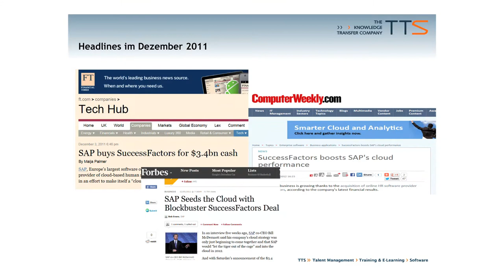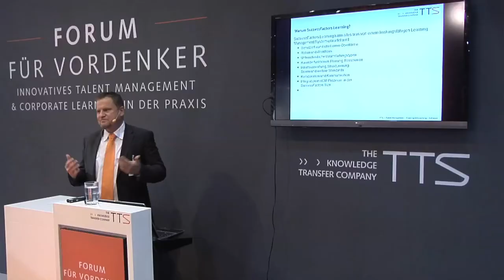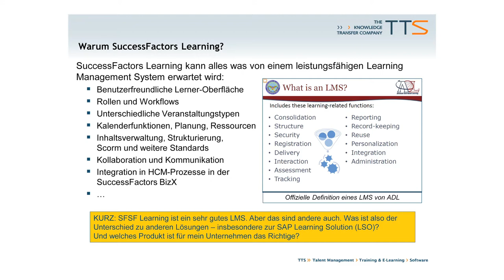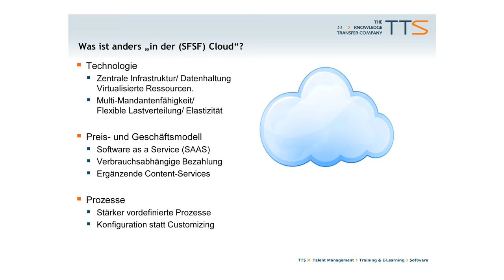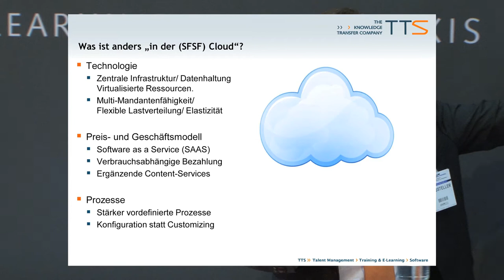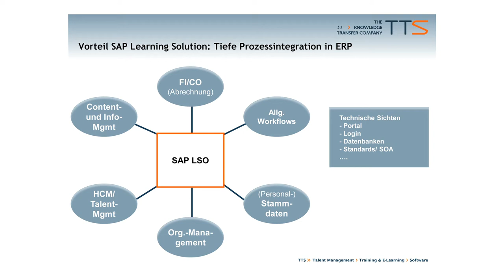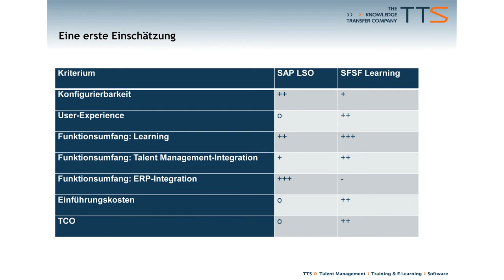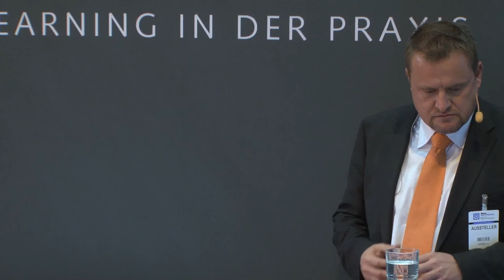Learning Management in der Cloud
Ab in die Cloud? Diese Frage stellen sich aktuell auch viele Unternehmen im Bereich Talent Management. Klaus Kräft, TTS, zeigt in seinem Vortrag im Rahmen der Learntec die Vor- und Nachteile moderner Cloud- und klassischer Serverlösungen auf.